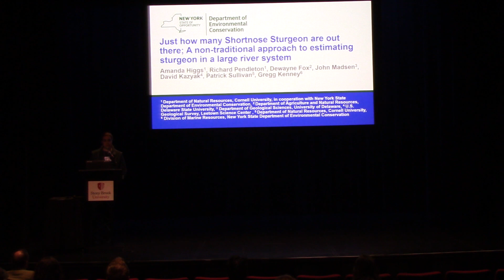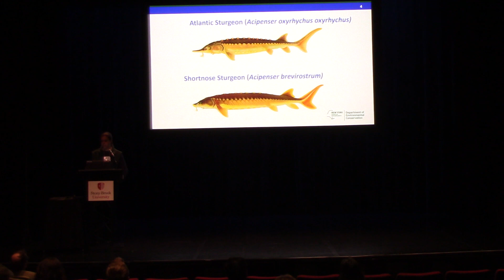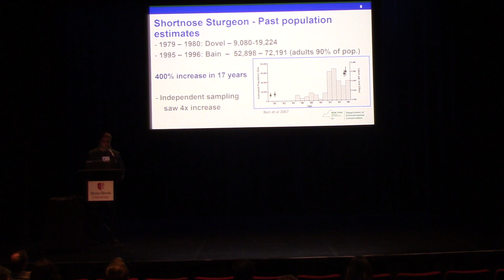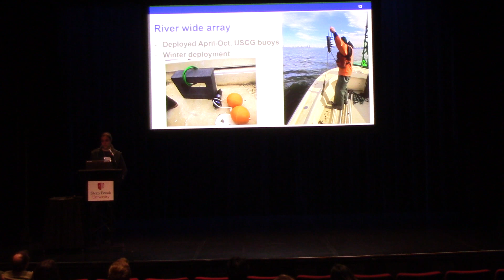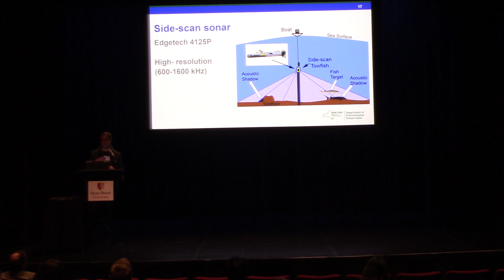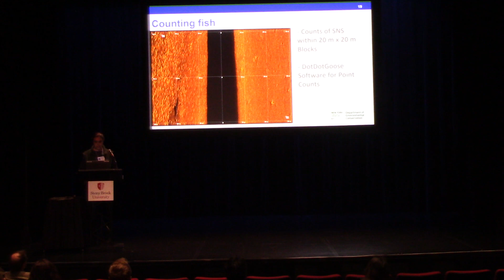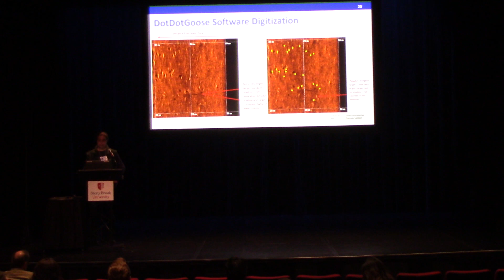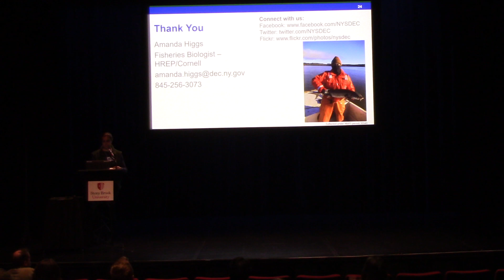NYSAFS Feb 2023 - Amanda Simmonds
Just how many shortnose sturgeon are out there; a non-traditional approach to estimating sturgeon in a large river system